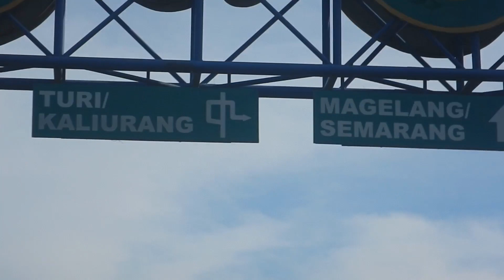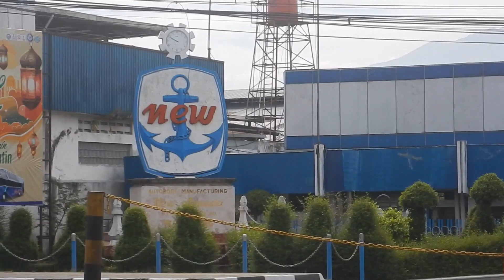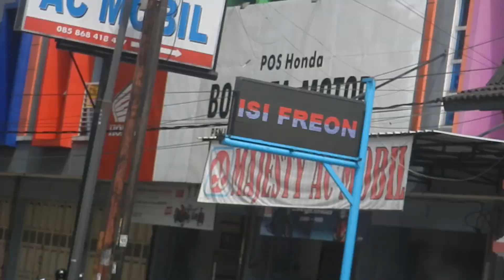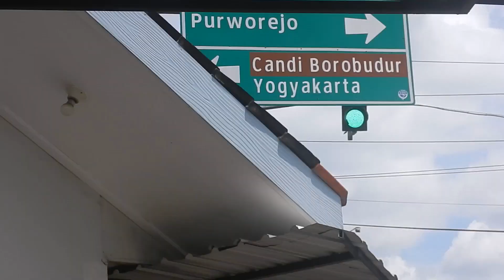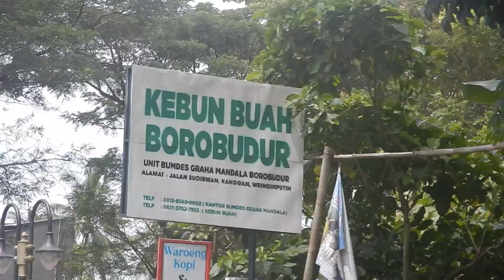Fondo ke Borobudur | KGFR XIII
Awal musim kemarau. Panasnya teramat sangat.